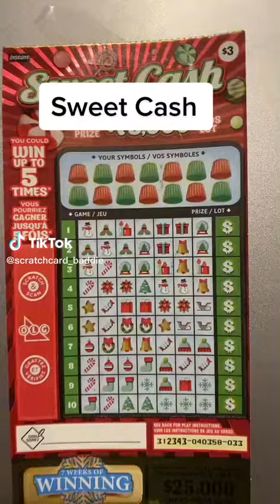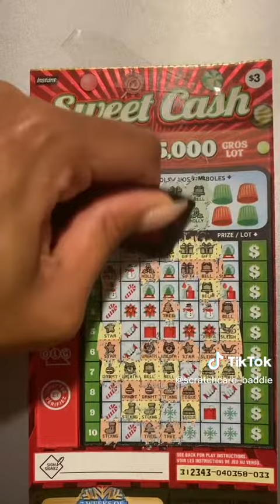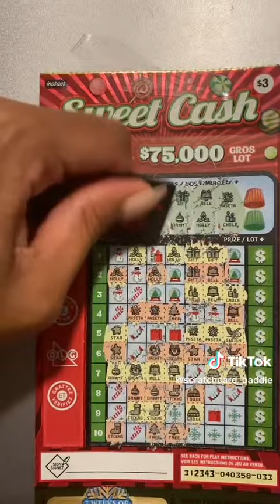Kazı kazan sweet bonanza 2024 Türkiyede